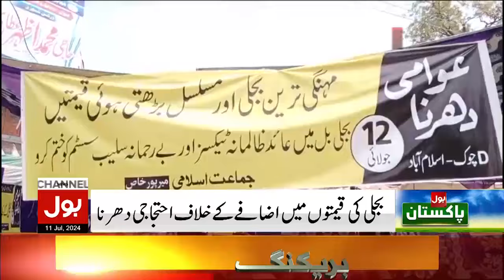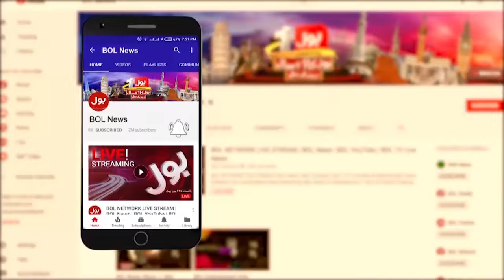Electricity Unit Price Increase | Public Angry Reaction | Big Protest In Pakistan | Breaking News